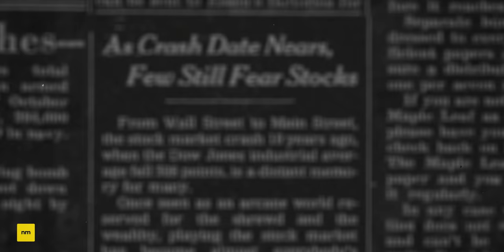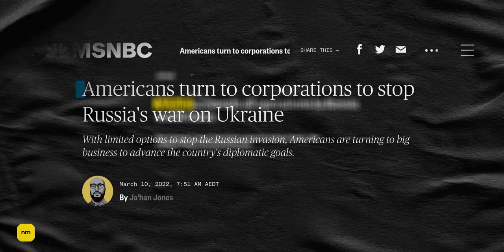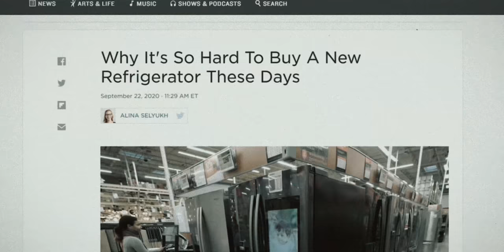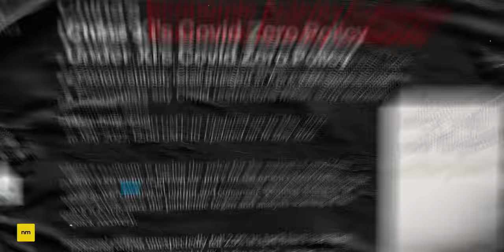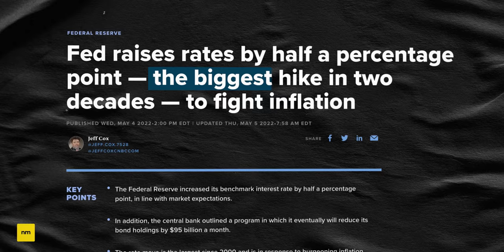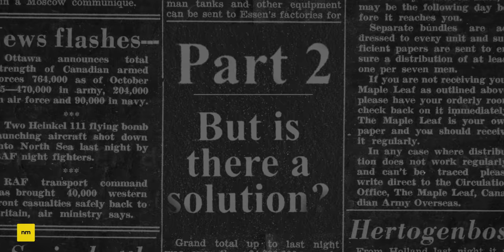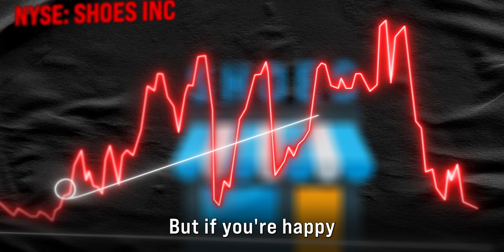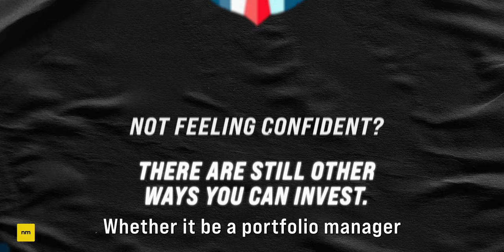The 2022 Stock Market Crash: How It Happened And What To Do Next (w/ @The Plain Bagel )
The stock market is crashing in 2022 and year to date investors have already lost approximately 20%. High fliers like Tesla, Amazon, Google, Facebook and Netflix are all considerably cheaper than they were just 6 months ago. Today, let's talk about the three main factors causing the market decline, and chat to  @The Plain Bagel  to see what we should be doing about it.

★ ★  PROFITFUL  ★ ★

★ ★  CONTENTS  ★ ★
0:00 The 2022 Market Crash
1:19 Russia/Ukraine Economic Pain
2:56 China's Brutal Lockdown
4:45 Intense Inflation
6:00 Jerome Powell is Raising Rates
7:22 What should we do?
8:15 Think Like a Business Owner
9:52 Selling at the Bottom
11:00 The Best Trick to Stay Out Of Trouble
12:17 Is professional advice worth it?
13:28 Follow Richard's Channel!

Note: New Money does not have the ability to answer all emails, but know that each email is read. If enquiring about sponsorship, New Money is currently only seeking sponsorship from established brands that do not deal in a financial product (as per Australian Law).